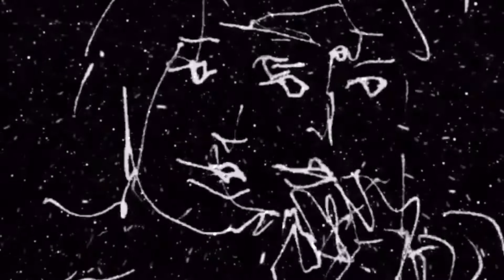WEBTOON SAVED MY LIFE! THANKS FOR 300 SUBS! 🎉🎉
WEBTOON SAVED MY LIFE!